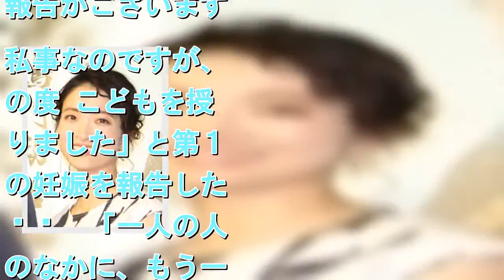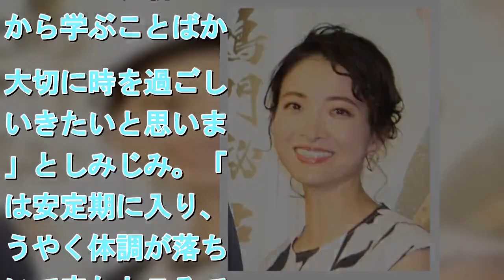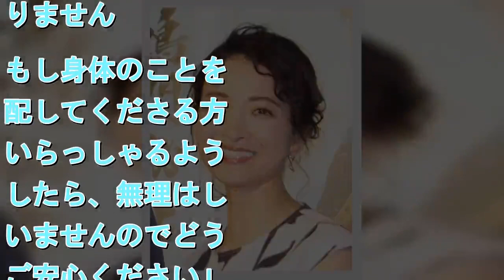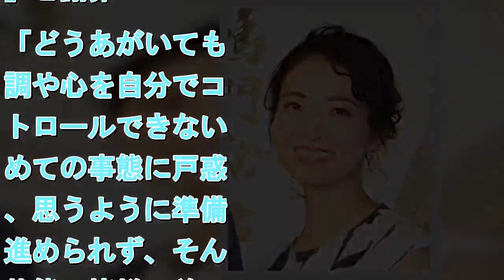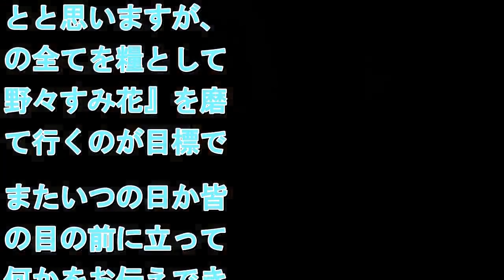野々すみ花 第１子妊娠を発表「大切に時を過ごしていきたい」すでに安定期、８月下旬出産予定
野々すみ花    　宝塚歌劇団の元宙組娘役トップスターの野々すみ花（３２）が９日、自身のブログを更新。第１子妊娠を報告した。すでに安定期に入り、８月下旬出産予定という。  　野々は「ご報告。」のタイトルでブログを更新。「いつも応援してくださる皆さま、お世話になっている皆さまに、ご報告がございます。私事なのですが、この度 こどもを授かりました」と第１子の妊娠を報告した。  　「一人の人間のなかに、もう一人の小さな人間の生命が宿っていること。不思議ですが、なんだかとても安心感があります。これからはきっと、新しい命から学ぶことばかり。大切に時を過ごしていきたいと思います」としみじみ。「今は安定期に入り、ようやく体調が落ち着いて来たところです。出産は８月下旬を予定しており、お仕事は出来る範囲で務めさせていただきます」と明かした。  　「このところ、テレビや雑誌など、皆様の目に触れる機会が比較的多かったかもしれませんが、妊娠初期に撮影したものはほとんどありません。もし身体のことを心配してくださる方がいらっしゃるようでしたら、無理はしていませんのでどうかご安心ください」とも。さらに、９日に予定していたライブイベントが中止となった理由について「これまできちんとした理由をお伝えできず、楽しみにしてくださっていた皆様にはご心配やご迷惑をおかけしてしまい、申し訳ありませんでした」と謝罪。「どうあがいても体調や心を自分でコントロールできない初めての事態に戸惑い、思うように準備が進められず、そんな状態で皆様の前に立つことは出来ないと、諦めてしまいました。いくじなしです。でも内心、いくじなしになってみて良かったと思っています」とつづった。  　「妊娠出産という経験は、これからも想像以上に色々な変化をもたらすことと思いますが、その全てを糧として『野々すみ花』を磨いて行くのが目標です。またいつの日か皆様の目の前に立って、何かをお伝えできますように関わってくださる皆様に感謝して日々を過ごして参ります。これからも見守っていただけたら幸いです」とした。  　野々は２０１２年に宝塚歌劇団を退団。１８年２月２７日にブログで結婚を発表した。